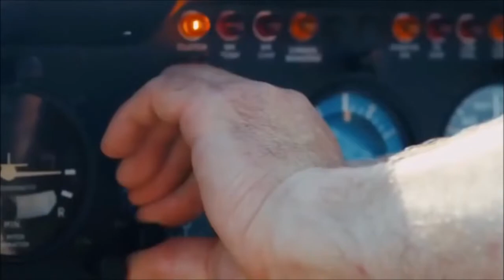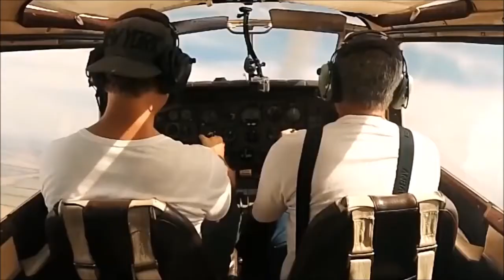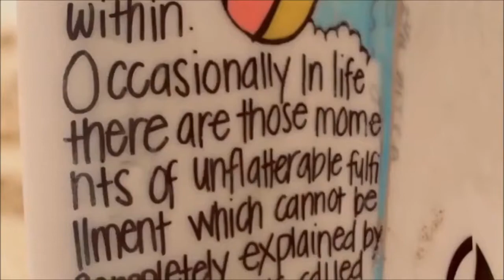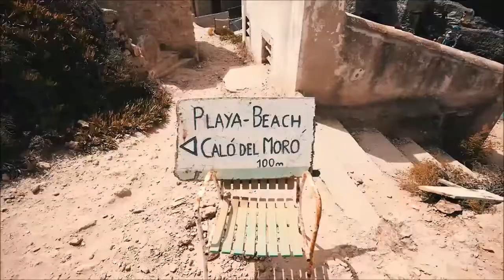Vibe Culture - Last month of the summer (mixed August 2k17)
Good music concept. Hope you like it .
🎵 Enjoy & Share it with your lovely people . 🎵🔆🏖🌴🌈🌊 📬TRACKLIST Just on PC💻
🎵Vibe Culture - Channels
Music for Beauty Bar Kings of Hair

◢Please Share this Mix on Social sites (Facebook, Google +, Twitter etc.) to more person could listen it! These deep, melodic and chill tunes have gained a lot popularity lately on Youtube so I thought I'd make a mix to show my respect to the young. Enjoy!!!